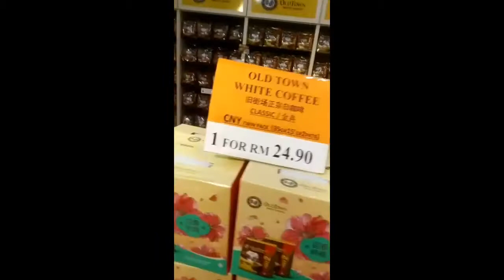DAY 1 - PERCUTIAN KE LANGKAWI (PKP)